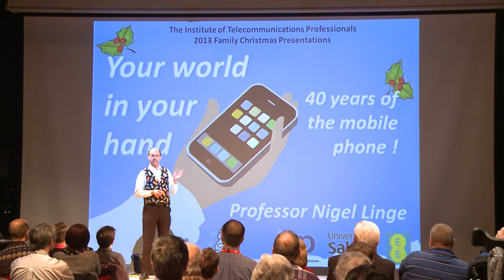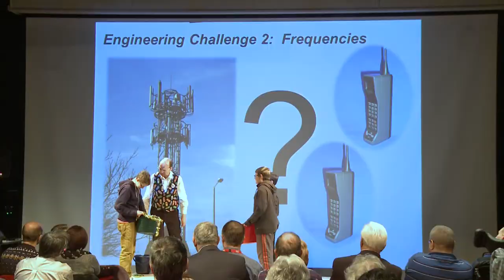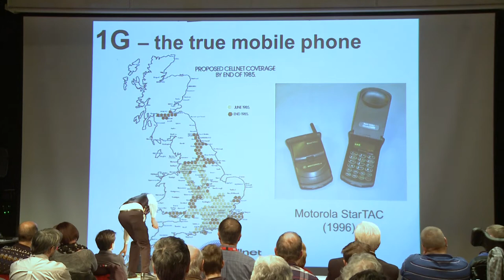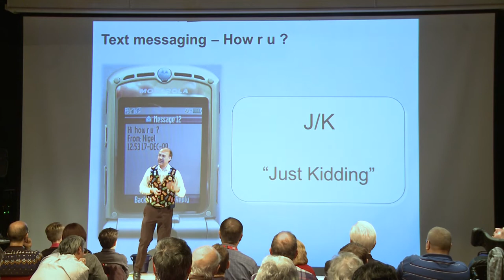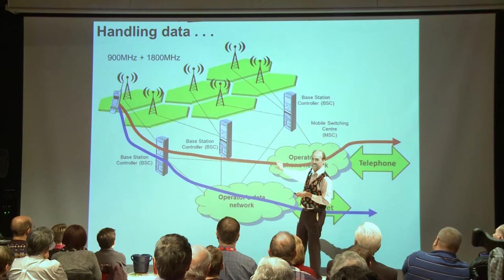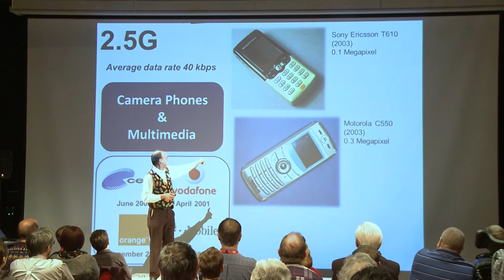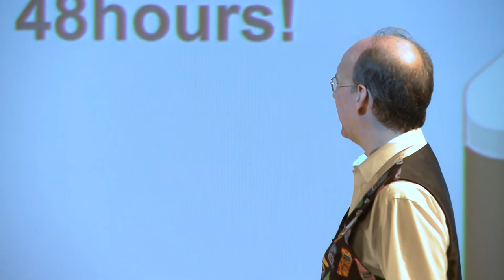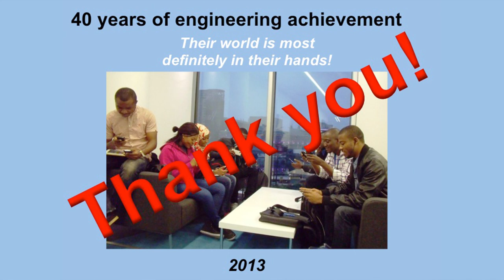ITP 2013 Family Christmas Presentation - Prof Nigel Linge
The Institute of Telecommunications Professionals, 2013 Family Christmas Presentations, given in several locations throughout the UK, is presented by Professsor Nigel Linge of the University of Salford.  Professor Linge's lecture, entitled "Your World in your Hand,' covers the rise of the mobile telephone and its gradual merging with the mobile computer.  This recording was made during his presentation at the University of Salford, MediaCityUK campus.  The organisers would like to thank EE for their generous support of this series.